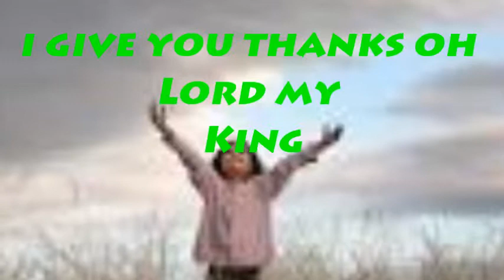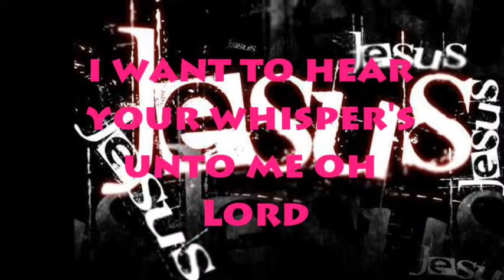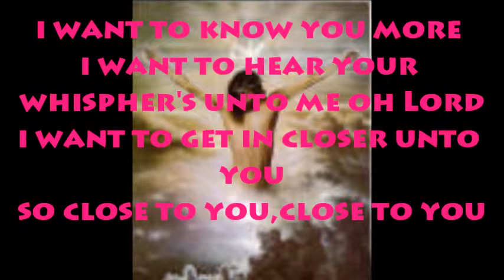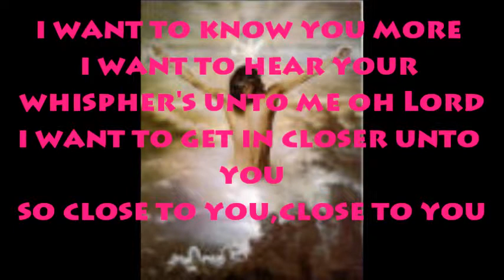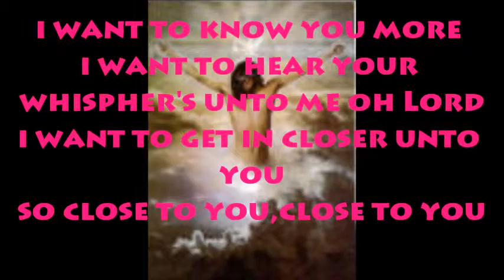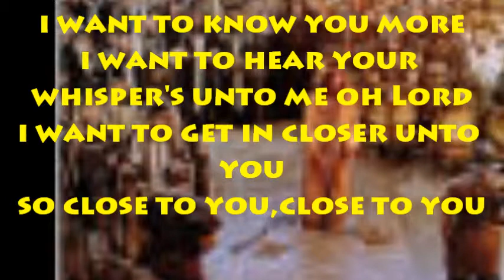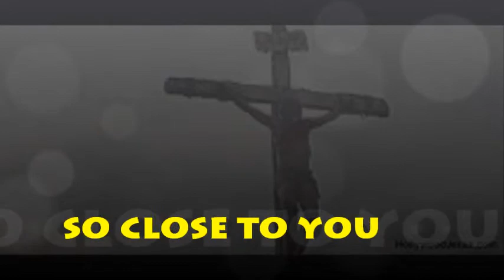final close to you by hothiracts(pepito bonite gempesaw jr)